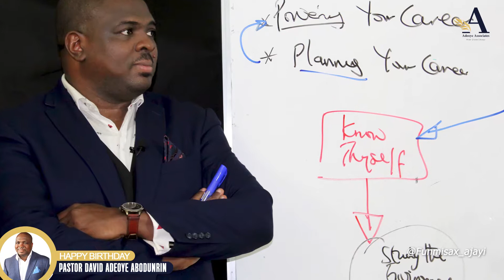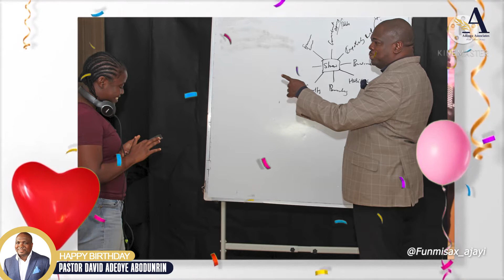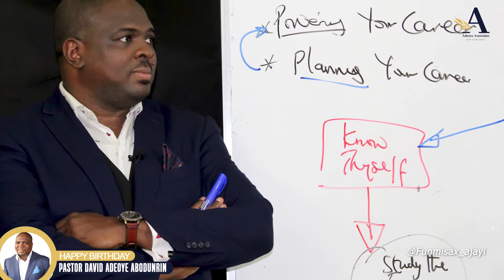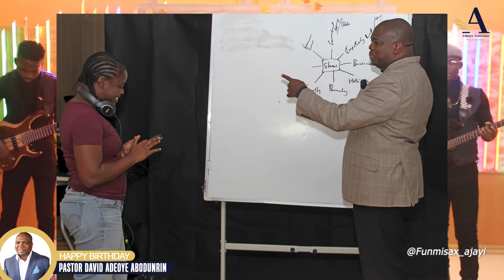Funmisax Special Birthday Thanksgiving Ministration